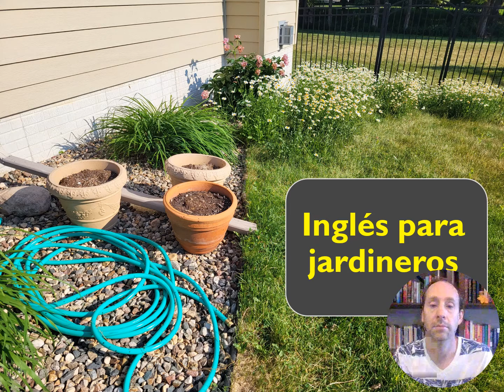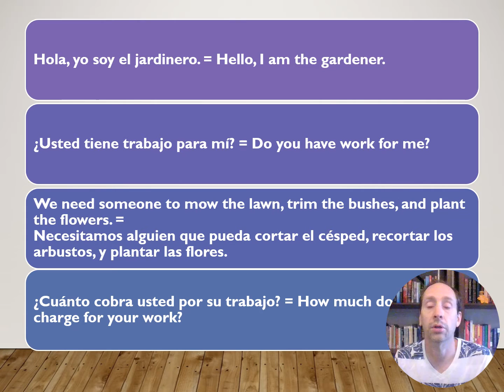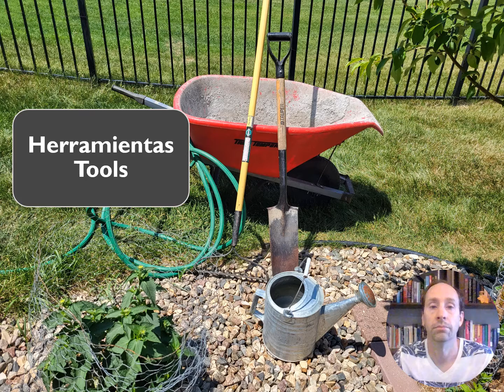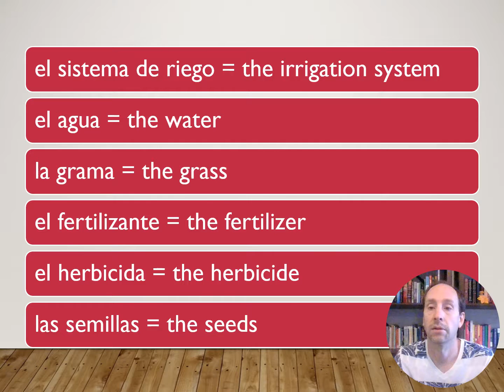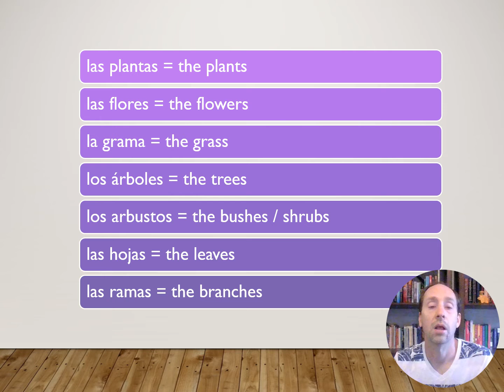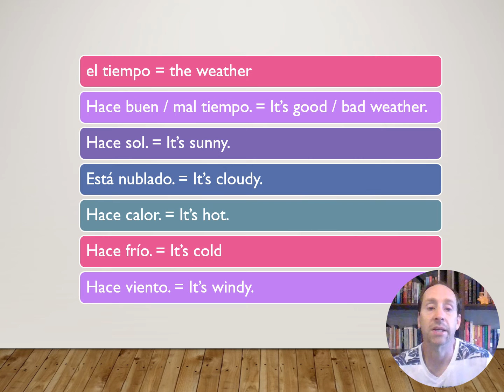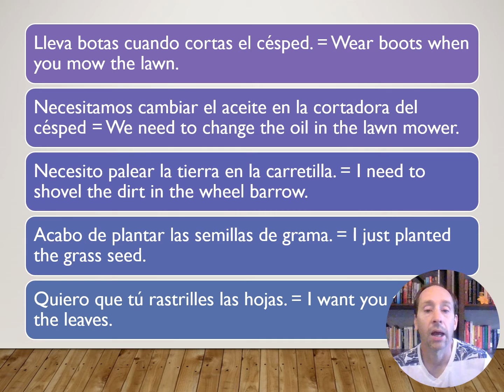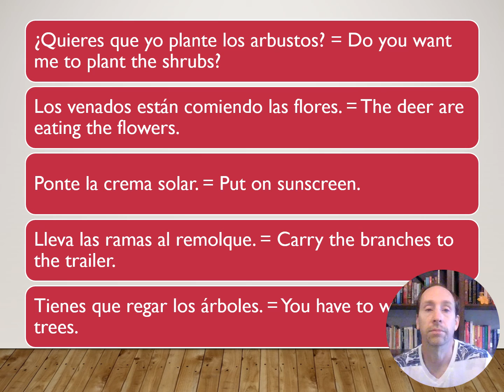Spanish for Gardeners / Inglés para jardineros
Learn vocabulary and phrases for trees, shrubs, and the lawn in Spanish. Aprende vocabulario y frases para árboles, arbustos, y el césped en inglés.